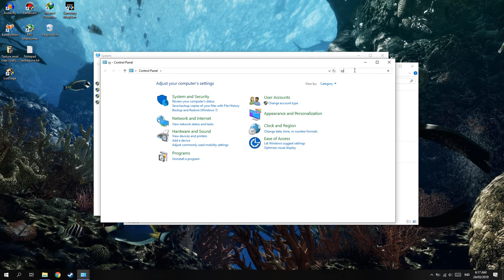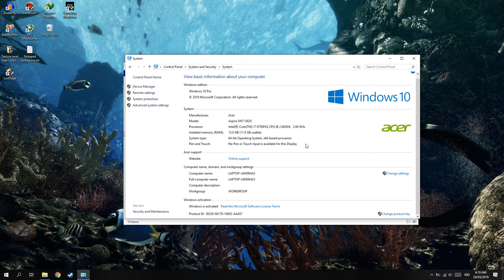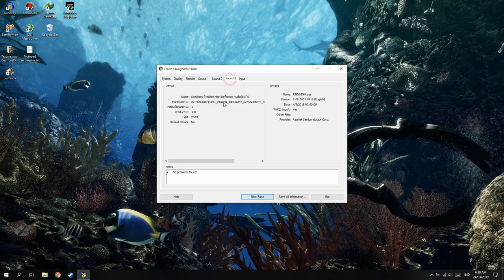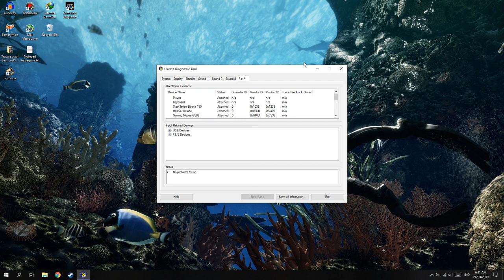Cara Cek Spesifikasi Pada Komputer/Laptop!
oke bang,kali ini guwek akan memberikan tutorial bagaimana cara mengecek atau memeriksa spesifikasi pada laptop atau komputer,tapi disini tidak terlalu detail untuk memeriksanya.

PSU : Gardu Listik
VGA : Bawaaan Mobo
FAN : Kipas Turbin
Processor : AMD Athlon x64 0.1 GHz
Motherboard : Motherboard Mati
HDD : Harddisk PS2
Casing : Kardus&Triplek
Monitor : GG 55 inch Curved Edition
Memory: 128MB Cap Tiga Setang
Headset : Samsul Wireless Edition(Emang gak ada kabel,karena digunting)
Mouse: Virtual Mouse
Keyboard: Virtual Keyboard
Kursi: Kursi Taman